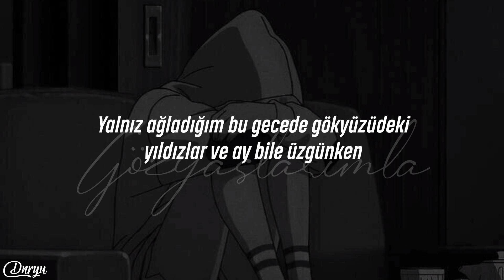IU - In a Room Alone (Türkçe Çeviri)